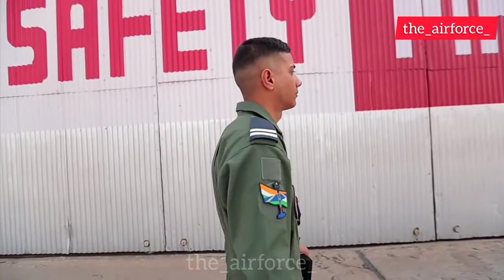a tribute to flying officer Kartik Thakur sir 🇮🇳🇮🇳🇮🇳🇮🇳🇮🇳🇮🇳🇮🇳 motivational status 🇮🇳🔥🔥🔥🔥🔥🔥jai hind 🇮🇳